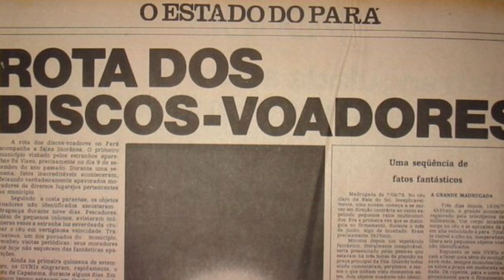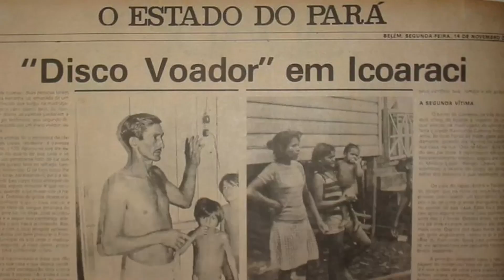OVNIS SÃO AVISTADOS NO PARÁ